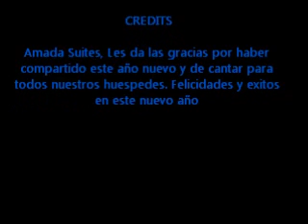Amada Suites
Fin de Año en Amada Suites Chichiriviche Estado Falcón Venezuela .